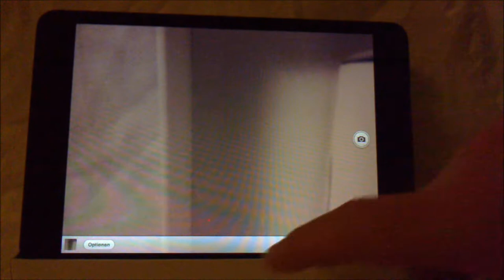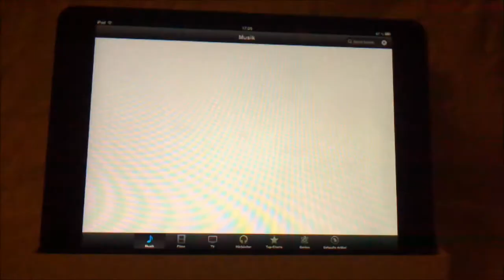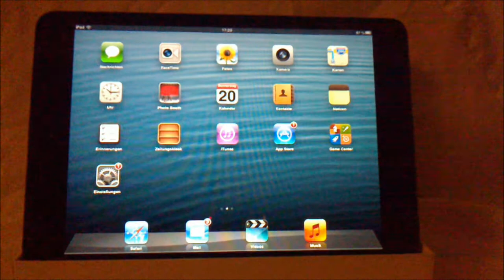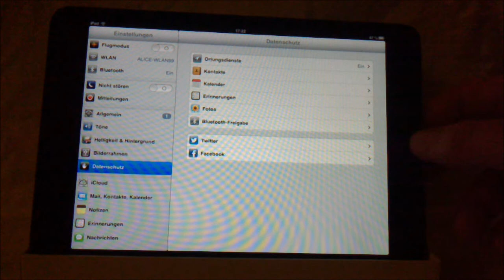ipad mini hands on test hd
ipad mini hands on german test hd